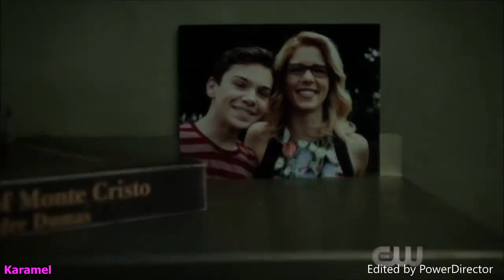Andra - Love You Can Save It All (Legendado)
Casal: Felicity e Oliver (Arrow)
Eu achei esse vídeo tão bonitinho